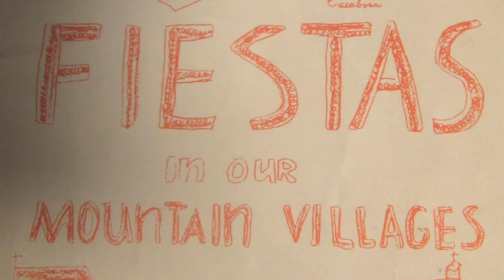Acequia- 05. El Ensaya Real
From the documentary Acequia.